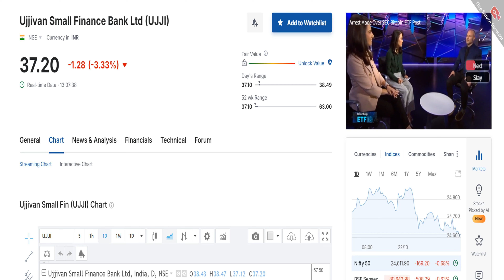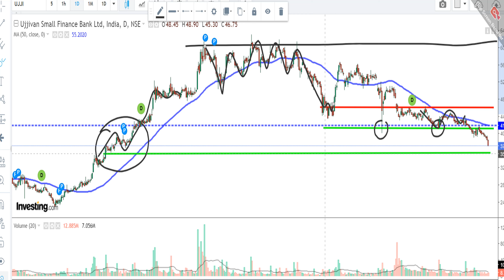UJJIVAN SMALL FINANCE LTD SHARE NEWS | NEXT TARGET | LATEST NEWS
UJJIVAN Small finance bank latest news today
UJJIVAN Small finance bank share technical analysis